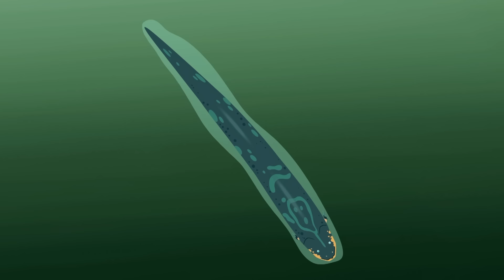Les Frères Kratt 🐍 Des Créatures Sans Jambes! 🐛 | Vidéos pour Enfants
Les célèbres frères Martin et Chris Kratt, présentent aux amoureux des animaux une toute nouvelle série d’aventures. Leur mission : sauver les animaux de la planète des griffes d’un inventeur aux intentions maléfiques. Un périple au coeur de l’habitat naturel des animaux sauvages, à la rescousse de toutes les créatures!